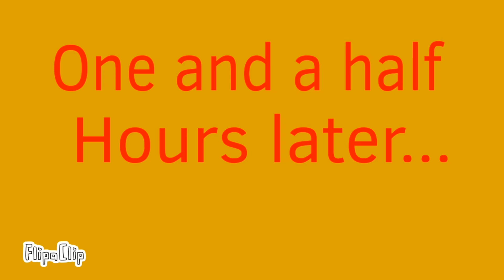Garfield would be OP in Mario Bros (Parody Animation)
Mario but Garfield takes his place!

This video is only a parody, Garfield and Mario Bros.
Belong to PAWS, Inc. and Nintendo.